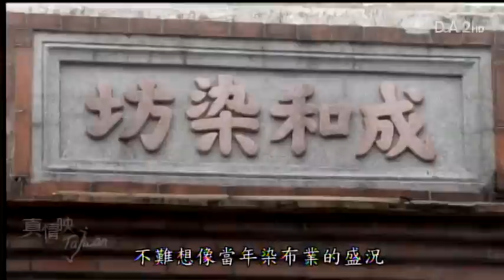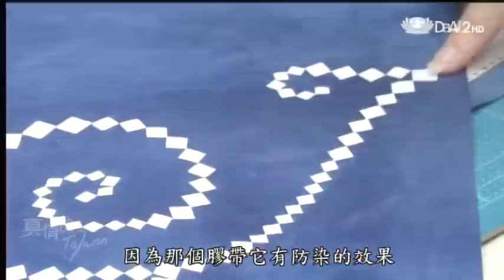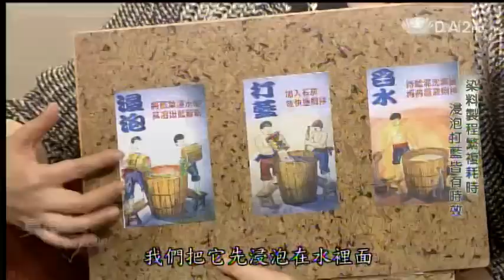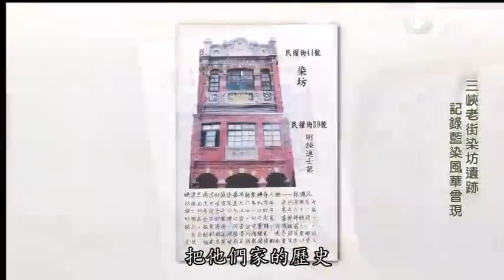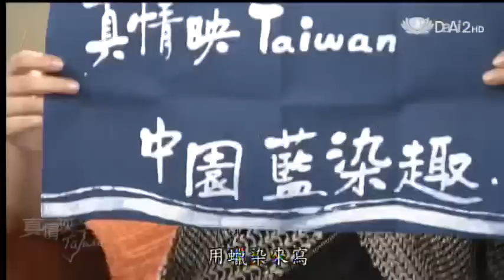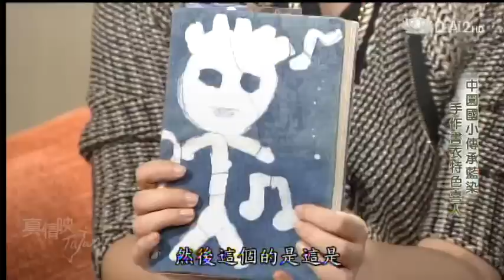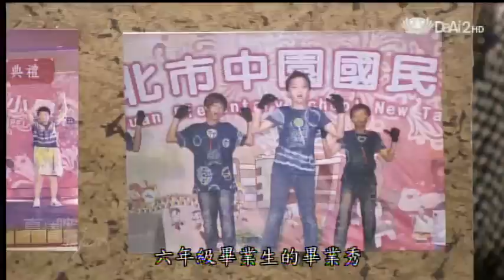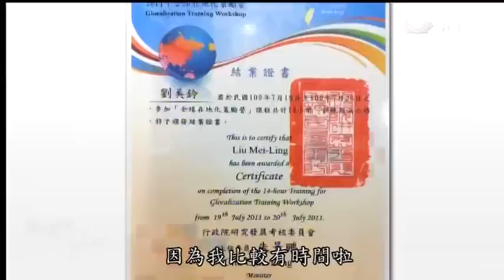20140305《真情映台灣》三角湧文化協進會總幹事--劉美鈴